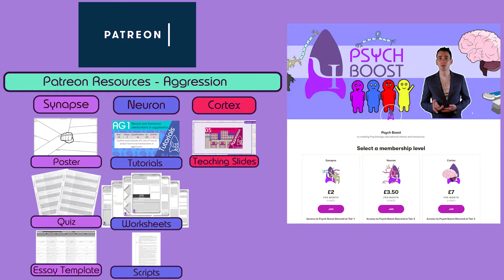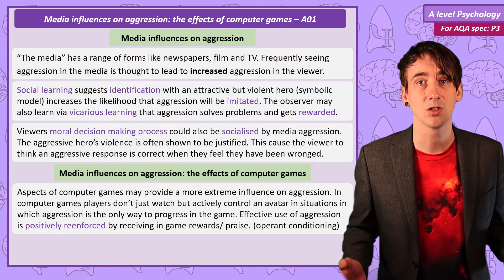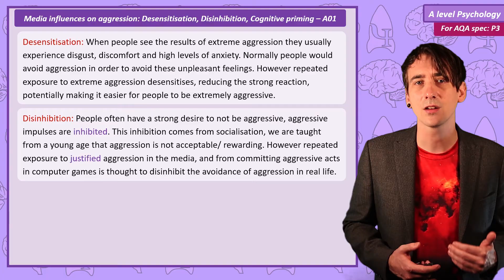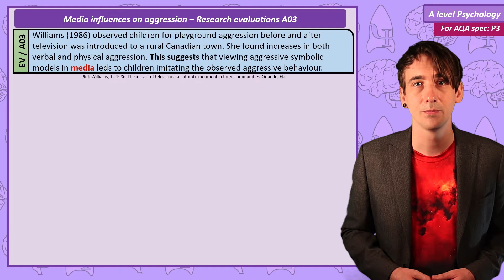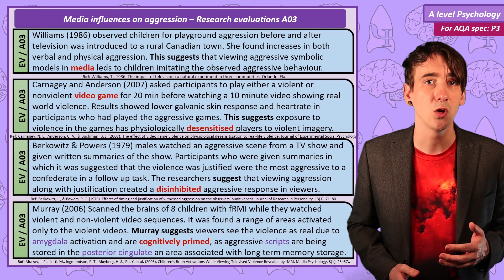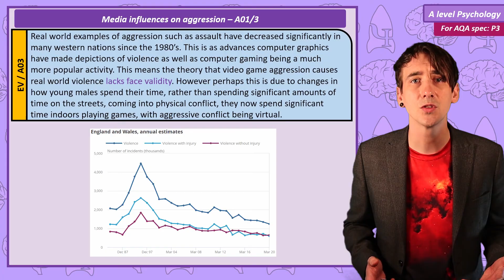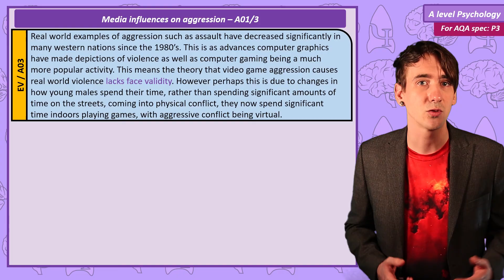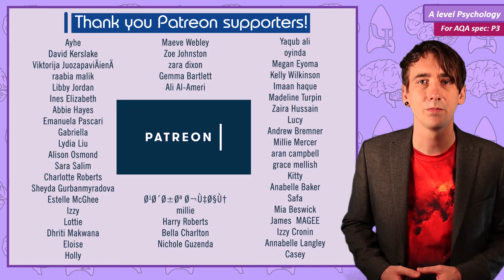Media Influences - Aggression [AQA ALevel Psychology]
This video includes:

Media influences on aggression, including the effects of computer games. The role of desensitisation, disinhibition and cognitive priming.

0:00 Intro
0:42 Media influences on aggression
2:00 Desensitisation, Disinhibition and cognitive priming
5:26 Research Evaluations, Media influences on aggression
8:07 General Evaluations
8:47 Death Race!
9:44 General Evaluations (cont)
12:53 Exam Question